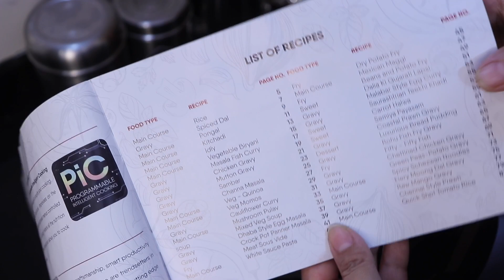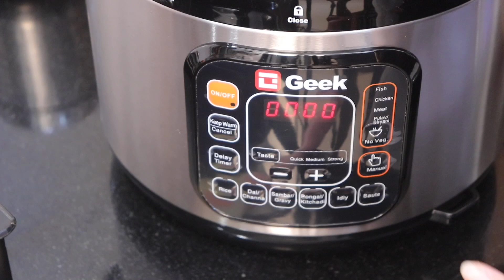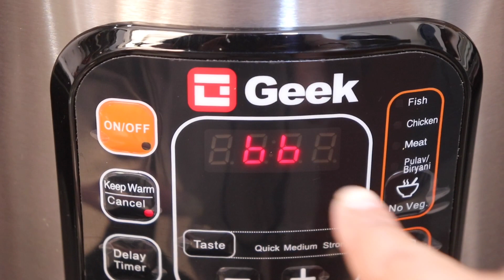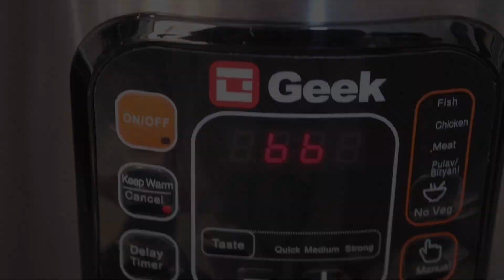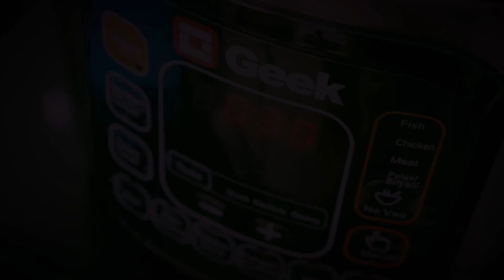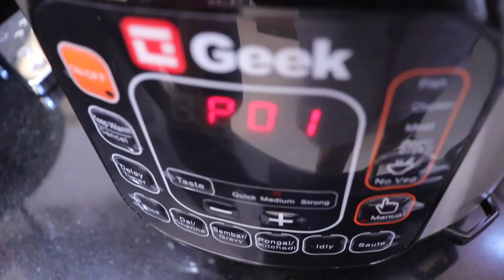Morning Breakfast, Lunch & Dinner Ideas | Matar Paneer | Chana dal pulao | Indian Moms Routine vlogs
What I Eat | Morning Breakfast , Lunch & Dinner Ideas | Easiest Matar paneer recipe | Chana dal pulao | poha pulao | youtuber neelam | hindi vlog | indian vlogger | daily vlogger | youtuber neelam vlogs | neelam youtuber

Hi all, I am an Indian vlogger, this is my youtube channel " Indian youtuber Neelam ".My dear virtual friend m very happy that you found my video on YouTube and stop by... I welcome you all to my channel ..if you find my video interesting then please like this video...share with your friends...and subscribe to my channel...its absolutely free...but it matters a lot to me...

PRODUCTS USED

Bullet Blender

Glass Jars

BOROSIL Sandwich Maker

Hubbys Lunchbox

Bergner knife set

Mattress orthopedic
Mattress Soft